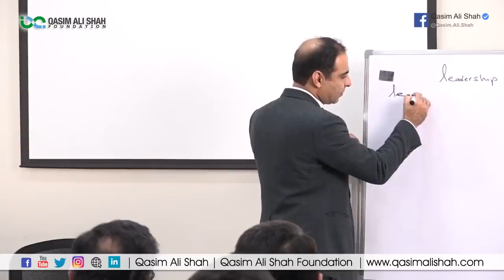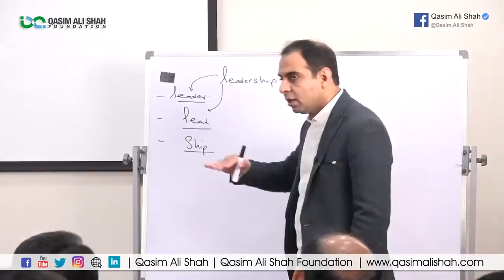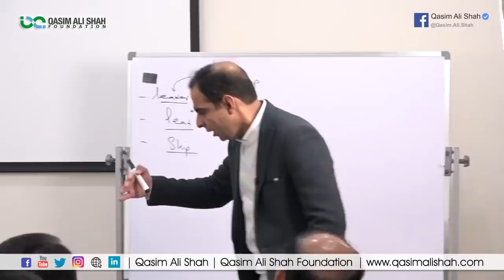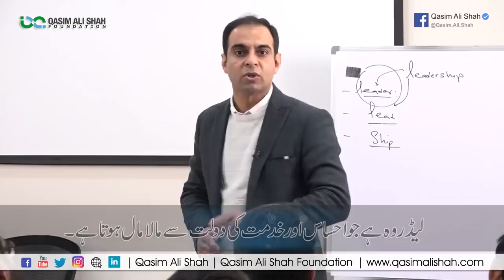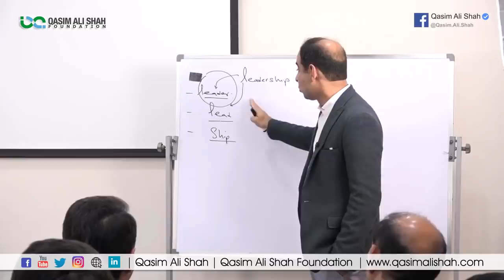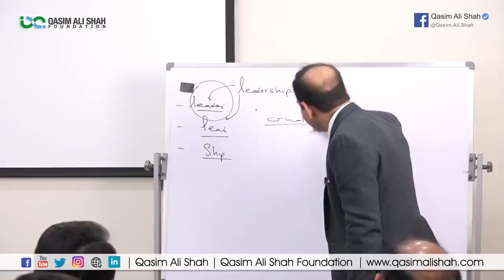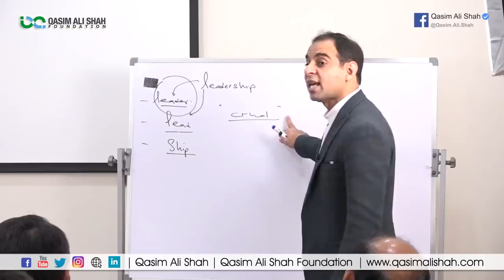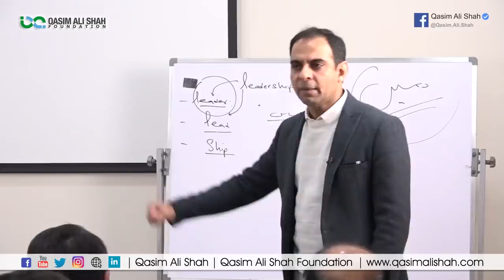Leader Kaun Banta Hai ? - Qasim Ali Shah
INTRODUCTION

Qasim Ali Shah is not a speaker but a doer. He followed his passions and proving himself as a successful entrepreneur, an inspiring academician, a best-selling author, a philanthropist and an influential trainer. Drawing from this vast experience in these fields and his extensive study, Qasim Ali Shah delivers an inspirational experience unlike any other. He has a rare ability to quickly develop a strong rapport with his audience and win their trust which enables him to fully ignite their passion. He has a unique methodology of combining conventional wisdom and latest research with real life examples to offer simple and practical advice. This has won him huge respect from everyone including hundreds of highest placed private sector executives and top bureaucrats of the country he has trained. He has been declared the best trainer by Punjab Judicial Academy. In recognition of his services, Govt. of Uzbekistan has nominated him as Ambassador of Tourism. In a very sort of time, his videos got viral on YouTube, whats app, Facebook he has millions of followers on social media. His live audience whom he has trained is approximately ten millions. He has written hundreds of articles for several newspapers. Hundreds of articles, blogs and podcasts have been written on his works and achievements at national and international level.